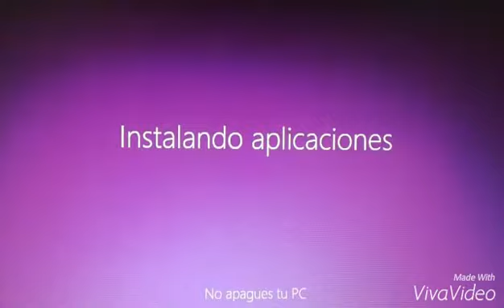Formateando un Laptop. Hard Reset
Esto fué un servicio de instalación de sistema operativo Microsoft Windows 10.

Música por: Letter Box - Home